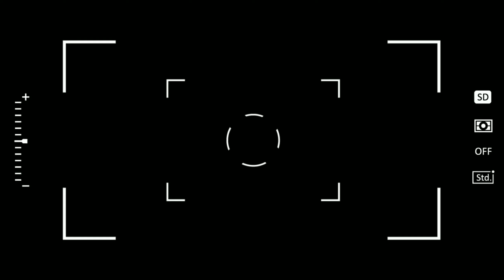PINTU HPL 3 Nat, Cara Membuatnya Mudah Sekali 1440p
Pintu adalah Benda yang dibuat untuk sarana pembuka dan penutup yang befungsi untuk aktifitas orang ketika hendak masuk atau pun keluar dari ruangan satu keruangan yang lainnya. Pintu ini adalah salah satu benda yang urgen bagi orang yang akan membangun rumah dan sejenis rumah. Pintu ini bisa dikatakan wajib untuk dibuat. Seperti halnya pintu, kusen pun sama sangat penting untuk dibuat bagi orang yang sedang membangun tempat tinggal. Meskipun pada saat ini ada juga yang sudah mulai mengabaikan kusen dalam pembangunan ruamah tinggal atau sejenisnya, namun paling tidak untuk pintu utama tetap memerlukan pendamping bagi pintu yaitu kusen.

Sedangkan jendela pun sama pentingnya untuk melengkapi bangunan rumah dan sejenisnya. Jendela adalah sebuah benda yang dibuat untuk sirkulasi udara dan cahaya. Biasanya jendela ini dibutuhkan untuk akses udara dari luar kedalam atau membuang udara dari dalam keluar. Mengingat bahan utama jendela hampir 70% adalah bervariasi kaca, maka fungsi jendela adalah untuk sirkulasi cahaya dari luar kedalam.

Pintu HPL

Pintu HPL adalah pintu yang terbuat dari bahan utamnya adalah High Press Lamineted atau biasa kita kenal dengan HPL. Untuk sekarang ini pintu hpl banyak sekali digunakan untuk pembuatan mebel-mebel seperti kitchen set, meja hpl,  lemari hpl, dan juga untuk pintu hpl. Pintu hpl  banyak dipakai seiring dengan pilihan akan bahan kusen yg variatif. Setelah kusen tidak melulu soal kayu sebagai bahan utamanya, kini telah berkembang pembutan kusen dengan bahan utama yang sangat ideal bagi semua orang yaitu Alumunium dan juga pvc yang salah satu keunggulanya iyalah no cat dan no kena rayap. Idelnya kusen ini mempunyai pasangan yg no ribet salah satunya adalah pintu hpl.

Meakipun begitu pintu hpl juga masih dipakai untuk pasangan kusen yang bermaterialkan kayu. Pada bahan pembuatan pintu hpl ternyata masih didominasi oleh material kayu. Sebut saja untuk bagian kerangkanya masih menggunakan kayu dan ditutup dengan dobel triplek atau mdf kemudian ditutup dengan dobel hpl dan pada bagian keliling dari tebal pintunya ditutup dengan eding pvc.  Alhasil pintu hpl ini sangat-sangat fleksibel dengan kusen berbahan dasar apa saja.

Pintu hpl biasanya di buat untuk kebutuhan yang disesuaikan dengan kebutuhan dari bangunan kita. Sebut saja pintu hpl untuk kamar, pintu hpl utama, pintu hpl ruang kantor, pintu toilet hpl, pintu samping hpl, pintu hpl minimalis dengan mengacu ke model, pintu hpl kombinasi, pintu hpl serat kayu, pintu hpl warna paten, pintu hpl variasi kaca, pintu hpl kisi-kisi, pintu hpl sleding, pintu hpl variasi lis stainless dan masih banyak lagi pintu-pintu hpl yang ada yang mengacu pada kebutuhan tertentu atau dengan model tertentu.